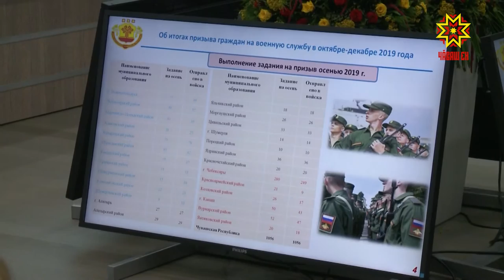Об итогах призыва на военную службу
Чувашия на 4 месте среди  регионов Центрального военного округа по итогам работы осеннего призыва военных комиссариатов.  В войска отправились 1056 новобранцев.